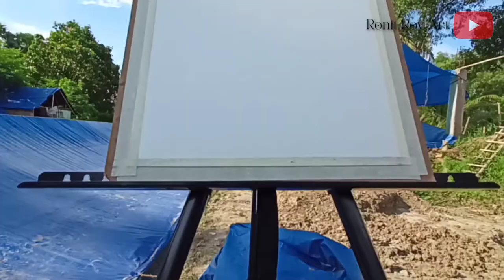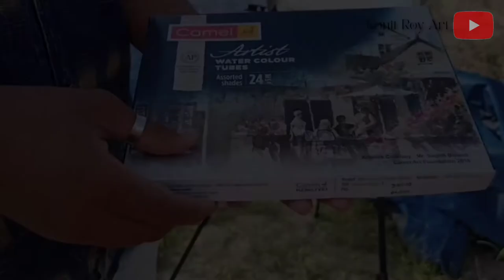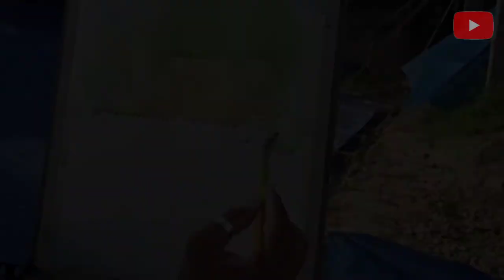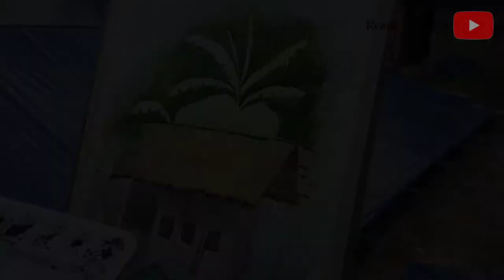My First Video 😍 outdoor painting#Ep1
Hi Friends in this video I Will share my first video on YouTube , outdoor painting
For Future Interesting Content
Do  __Subscribe__